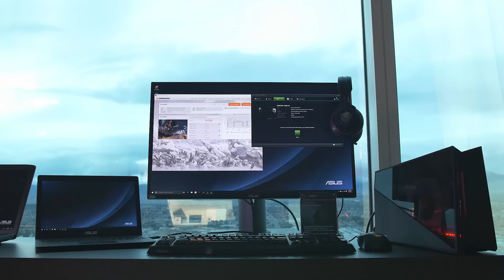ASUS XG2 External GPU Dock - Dual USB Type-C for PCIe bandwidth